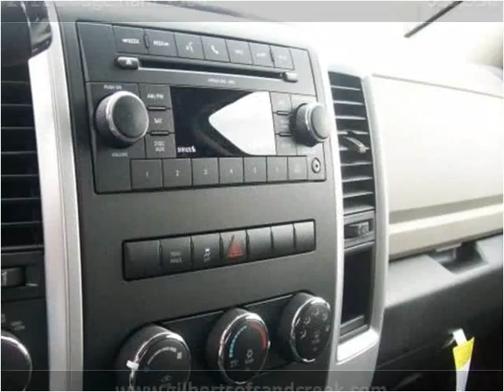2011 Dodge Ram 1500 New Cars Sand Creek WI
This 2011 Dodge Ram 1500 is available from Gilberts of Sand Creek.